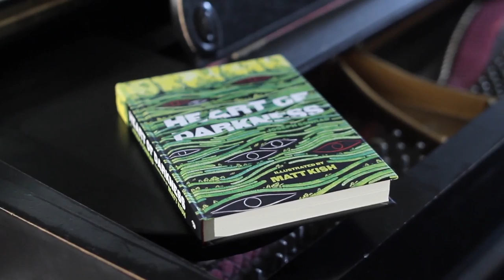Kickstarter Video for Heart of Darkness Art Installation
The Kickstarter Campaign ends April 5th, 2015 and can be seen here!